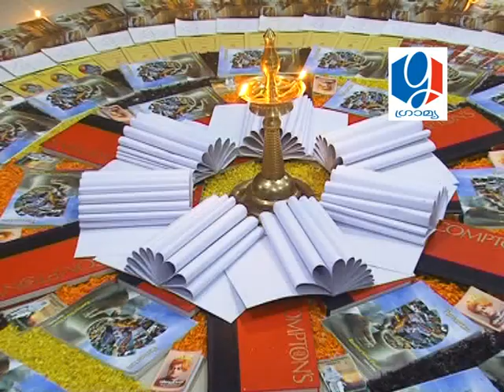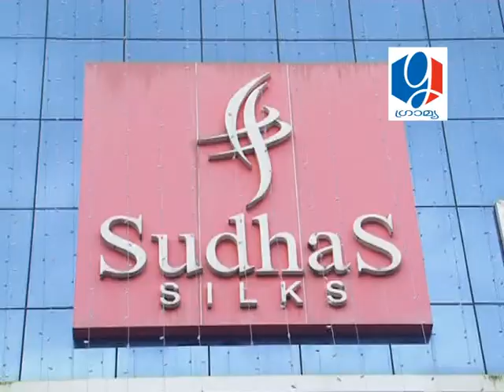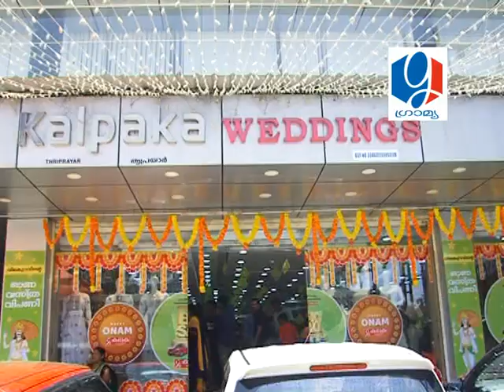GRAMYA NEWS, SEPTEMBER 9,2019